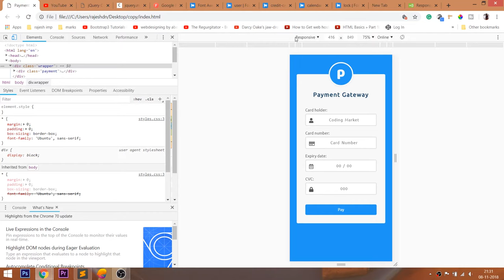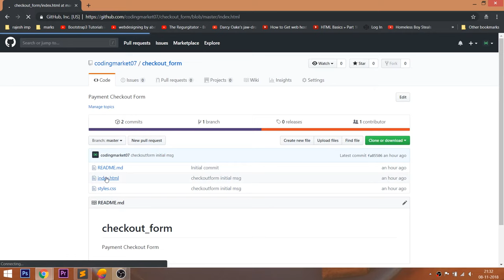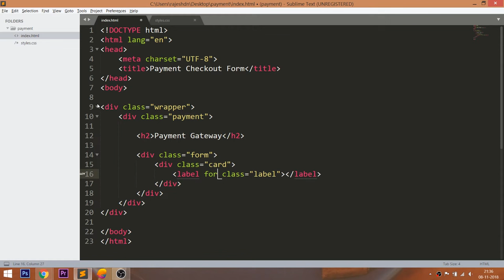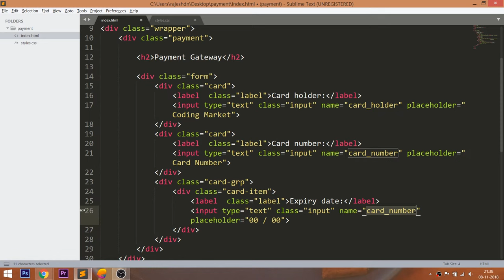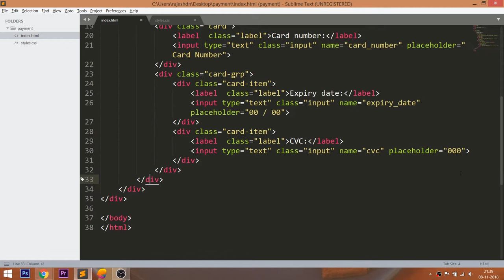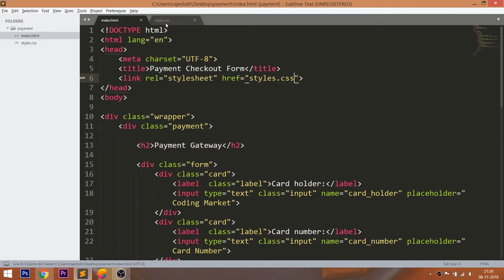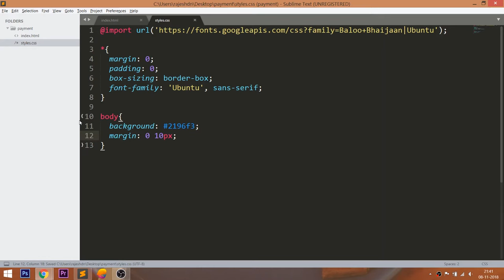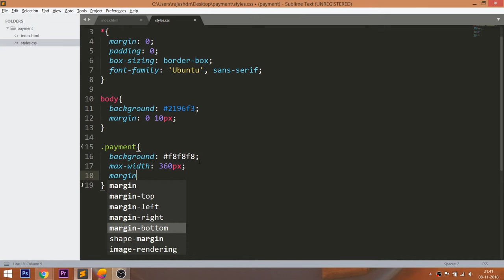Responsive Checkout form Using HTML CSS and Jquery Mask Plugin - Credit Card Checkout Form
Responsive Checkout form -- Check out how to create the Credit card checkout form using HTML CSS and Jquery Mask Plugin